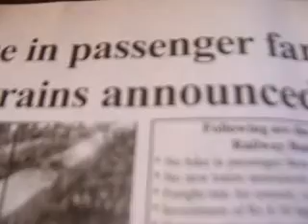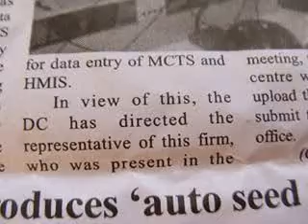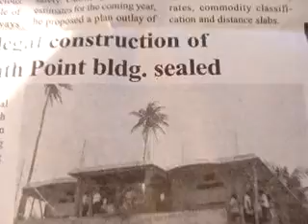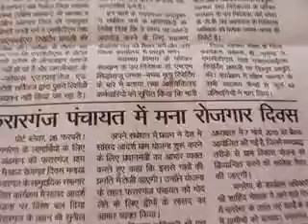akashvaniLOCALairPBnewsClip ValueEdnVideoAIRpb27Feb-edweepNews(iNDiA)islandsmobilepress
- PORT BLAIR (27-02-15- FRI-day) SUN RISE: 05-36 hrs SUN SET:17-29-hrs IST (follow edweep_i_newspaper(iNDiA)-Namaskar !!! thanking & thankfuL to ALL!!! Thanking Medias !!! thanking ALL !!! edweepNews(iNDiA)islandsmobilepress – VISIT yenyesar@google - isles iT Videos & WorldNews (VISIT: search, other E DWEEP NEWSPAPER issues – digital documentation) VISIT: Blogger.E DWEEP I NEWSPAPER for old-previous issues – PRINT MEDIA - RNI-Registered NewsPaper-digital documentation print cum electronic media SIC Publications yenyesar Videos @ -thanking edweepNews !!! OnLine Freelancer Journalist Author & Editor Value Edn Text isles globalmedias, ani globalvideos, islandsmobilepress RNI multilingual printmedia fortnightly-thanking & thankful-BSNL-NIC CIC ID service media - electronic cum print media cum electronic media anyTime Anywhere WorldWide LifeTime LIVE !!!